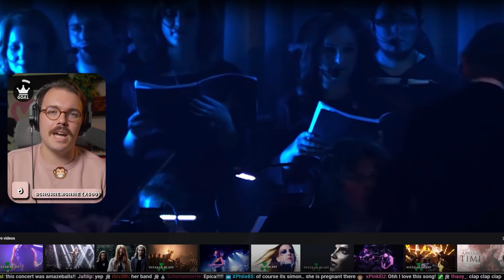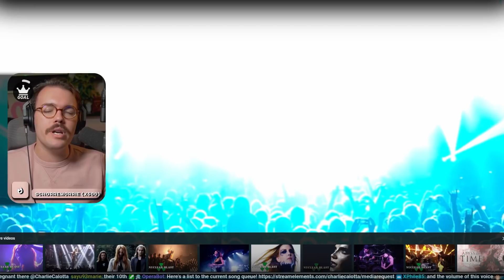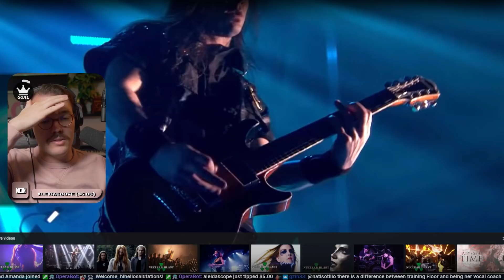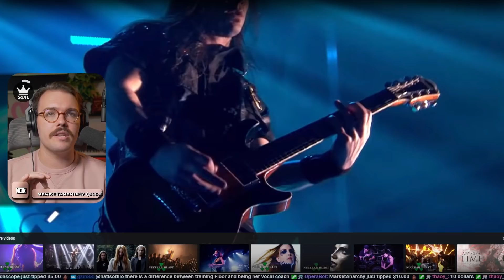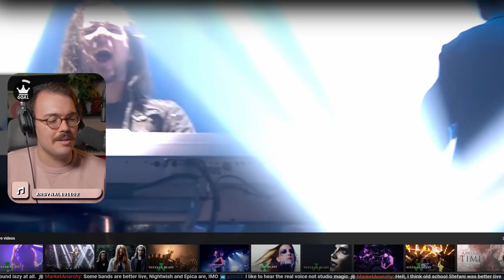Twitch Vocal Coach Reacts to Epica Unleashed (Simone Simons)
Coach Charlie is a professional Opera Singer and Voice Teacher who has degrees in Voice Performance from two top universities in the United States.  He has sung on many stages around the world in several countries including Germany, Austria, The Czech Republic, France, England, and many more, including many states in the US.  Charlie's specialty is classical opera technique; however, he is comfortable coaching and teaching all genres and styles of singing.  He can be found teaching voice on his Twitch live stream channel Feel free to join for reactions and lessons! See the song Epica & Simone Simons best artist Unleashed hit song